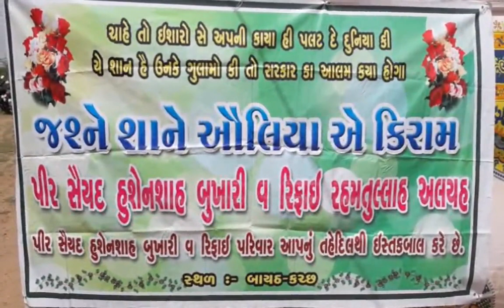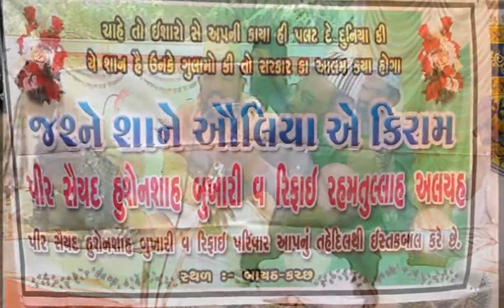bayth husensha peer 3 9 2018 c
bayth husensha peer 3 9 2018 c recording by eagle sund & eagle tv andvi kutch saiyad emamsha bapu 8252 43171 sahil bapu 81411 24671 umarsha bapu 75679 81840